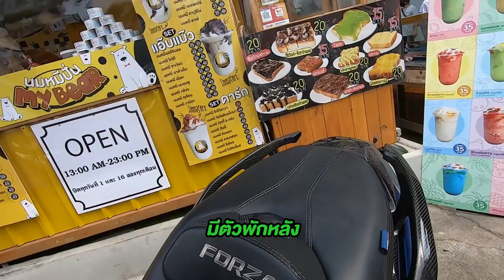Forza 350สไตล์ VIP มันประมาณไหน?!Forza Bangkok Thailand มีคำตอบ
Forza 350 สไตล์ VIP มันประมาณไหน!? Forza Bangkok Thailand มีคำตอบ